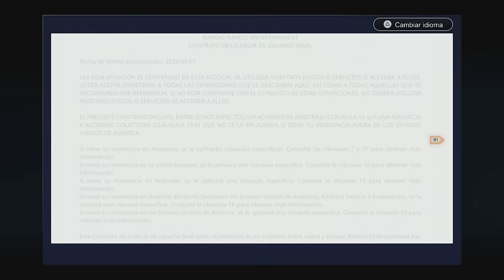DRAGON BALL SPARKING ZERO POR FIN! | EpsilonGamex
Por fin llego!! Dragon Ball Sparking Zero ya esta aqui, vamos a darle a este gran juego!